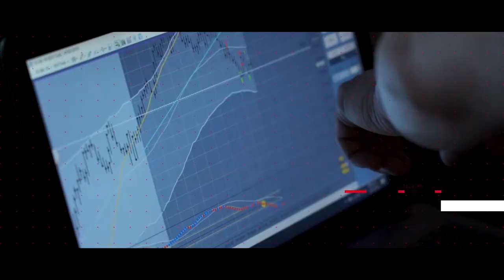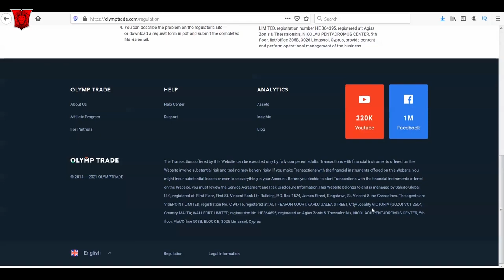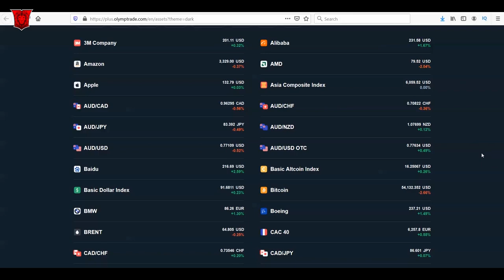¿Olymptrade una estafa? Olymptrade opinión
¿Olymptrade una estafa? Olymptrade opinión. Primero queremos que sepas que somos 100% transparentes a la hora de entregar esta información, que esto es la sumatoria de investigación opiniones y experiencias. No es algo tan literal como que si pones tu dinero en Olymptrade te van a quitar tu dinero y van a desaparecer. Pero lo que no es bueno ni aceptable en esta industria del trading es que por publicidad engañosa y promesas que no se pueden cumplir la gente pierda su dinero con el ideal de ganar mucho dinero de una forma fácil y rápida.

Esta empresa se encuentra registrada en una isla del Caribe y tienen además otros registros y regulaciones en Malta y Chipre donde pueden evitar un poco el tema de pago de impuestos. Entonces no es decir que tu vas a poner dinero en la cuenta de ellos y simplemente va a desaparecer. El problema del asunto tiene un poco más de profundidad.

Lo que pasa con ellos y otras empresas que ofrecen mercados de CFD´s, opciones binarias y Forex, es que te cortan el porcentaje de una posición cuando entras y sales, esto se llama el Spred. Cuando inviertes, por ejemplo, en opciones binarias y Forex donde no hay un regulador central ellos toman ventaja de eso y comienzan a manipular ese Spred del mercado, como no hay un mercado centralizado para opciones binarias y Forex ellos prácticamente crean ese mercado.

No es completamente transparente que una empresa tan grande como esta este ofreciendo y garantizando hacer trading con 1 USD y tener ganancias fácilmente además de volverte un trader profesional.